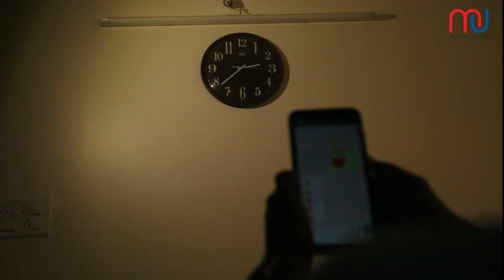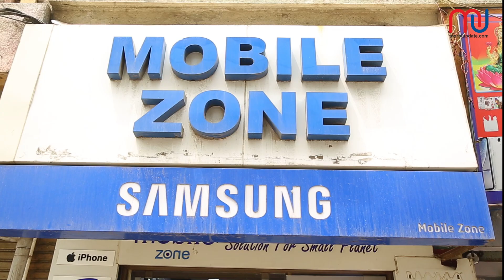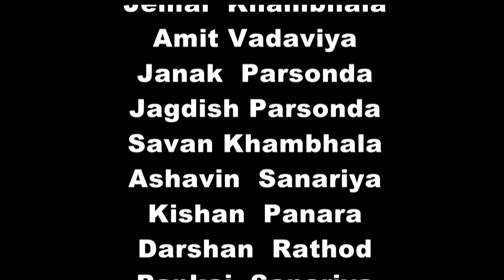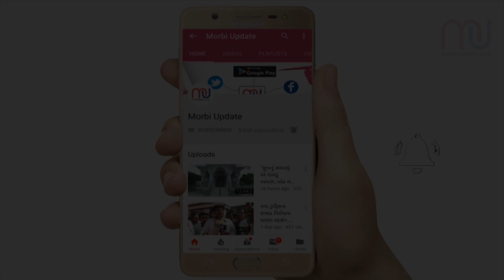"આ મોબાઈલ તો ક્યારેક ધંધે લગાડશે” | morbiupdate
આજે મોબાઈલ દરેકના જીવનનો એક અગત્યનો ભાગ બની ગયો છે. મોટાભાગના લોકો મોબાઈલ ફોન ઉપર વધુ સમય પસાર કરતા જોવા મળે છે. જેના કારણે અનેક મુશ્કેલીઓ પણ વધી છે. ત્યારે આજના જીવનમાં મોબાઈલના વધુ પડતા ઉપયોગ અંગે જાગૃતિ લાવવાના નાનકડા પ્રયાસ રૂપે મોરબીના યુવાનો દ્વારા મોરબી અપડેટના સહયોગથી એક સુંદર મજાનું વિડિઓ સોન્ગ બનાવાયું છે. જેનું ટાઇટલ છે "આ મોબાઈલ તો ક્યારેક ધંધે લગાડશે"

ત્યારે જુઓ મોરબીના યુવાનો દ્વારા સામાજિક જાગૃતિના હેતુ સાથે બનાવેલું વિડિઓ સોન્ગ : "આ મોબાઈલ તો ક્યારેક ધંધે લગાડશે"

જો આપને આ ગીત ગમે તો મોરબીના યુવા કલાકારોને પ્રોત્સાહિત કરવા  લાઈક, કોમેન્ટ અને શેર કરવા વિનંતી.

Singer - Ravi Barasara
Lyrics -Ravi Barasara
Concept & Directer - Ravi Barasara & Mayurbapa
Camera & Edit - Jigar and Nilesh
Artist : Ravi Barasara , Mayurbapa
Makeup & Hair  - Jagu Gandhi
Production: - Morbi Update Team

Special Thanks -
Young India Group
Mobile Zone
Tulsi Offset